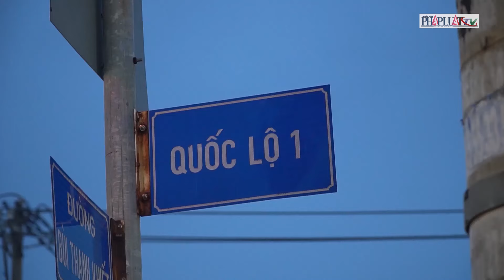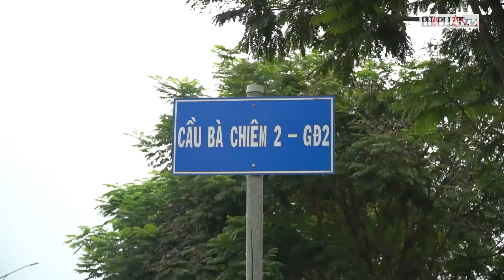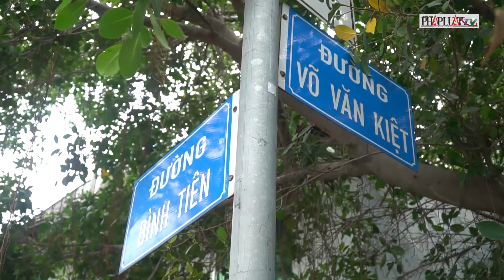Đột phá BOT - Kỳ cuối: Đường lớn được mở, dân được nhờ - PLO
Các dự án BOT trên đường hiện hữu khi hoàn thành giúp phát triển cơ sở hạ tầng tại TP.HCM, phục vụ nhu cầu đi lại ngày một tốt hơn cho người dân, điều này cũng góp phần tác động tích cực tới đời sống xã hội, phát triển kinh tế.